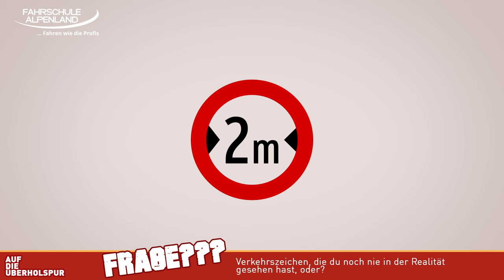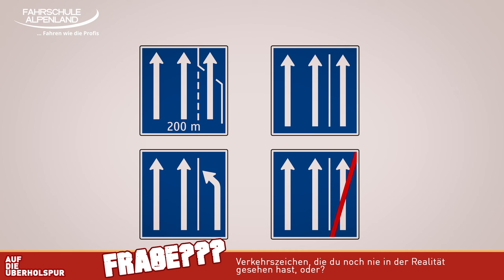VERKEHRSZEICHEN: Gibts die wirklich im echten Leben?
Unsere Straßenverkehrsordnung in Österreich stammt aus dem Jahr 1960. Verkehrszeichen und Regelungen von damals sind immer noch gültig und müssen bei der Führerscheinprüfung gelernt werden. Im richtigen Leben kommen sie allerdings nicht mehr vor.

0:00 Einleitung
0:23 Parkverbot an geraden/ungeraden Tagen
0:52 Laternen
1:31 Radweg ohne Benützungspflicht
1:52 Fahrverbot für Fahrzeuge über einer gewissen Breite
2:19 Fahrverbot für Kraftfahrzeuge mit Anhänger
2:49 Benützung des Pannenstreifens
3:21 Kreuzung
3:35 Schulstraße

Womit machen wir diese Videos?